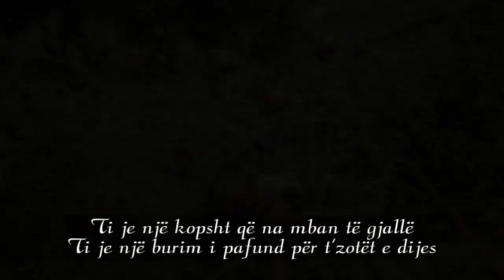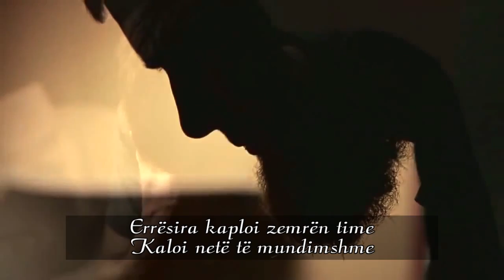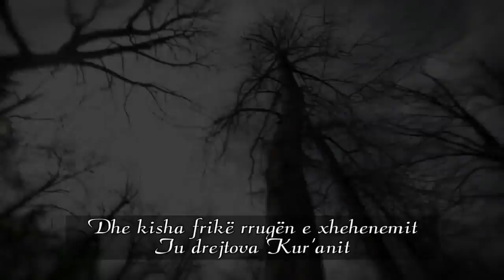Ilahi 'Kurani më udhëzoi'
Emisione nga Fahd el Kandari, të përkthyera në gjuhën shqipe nga albislam.